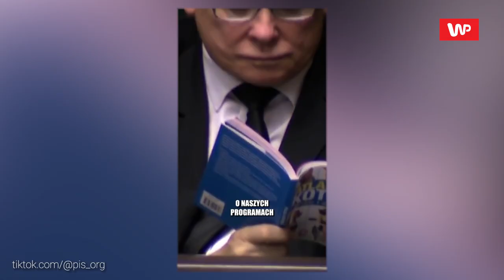"ZA CO NIENAWIDZICIE PiS-u?". Młodzi nie wytrzymali, Fogiel sam się o to prosił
Zajrzyj na kanał @WirtualnaPolskaNews
Prawo i Sprawiedliwość rozpoczęło intensywną kampanię na TiKTok-u. Na oficjalnym profilu partii pojawił się film, w którym Radosław Fogiel, szef sejmowej komisji spraw zagranicznych, zapytał, "za co młodzi ludzie nienawidzą PiS". Pod klipem pojawiła się fala komentarzy. Postanowiliśmy pomóc posłowi i te same pytanie zadaliśmy na ulicach Warszawy. Młodzi ludzie, którzy widzieli nagranie, są oburzeni stwierdzeniem, które padło z ust Fogla. - Czy wy cokolwiek wiecie o Prawie i Sprawiedliwości? Waszą nienawiść ukształtowały teksty Cypisa i Maty. Nie wiecie nic o naszych programach, o naszej polityce, o tym, co się nam udało zrobić przez te osiem lat - stwierdził poseł. - Rozdawanie kasy to jest program, to są rozwiązania? - odpowiadają młodzi ludzie. - Nie słucham Cypisa i Maty - zaznacza jedna z naszych rozmówczyń. - Cisną mi się na język same wulgaryzmy - odpowiada kolejna. - Za naganianie na siebie wzajemnie Polaków, za szerzenie antytolerancyjnych i antyludzkich haseł w kierunku społeczności LGBT - dodają kolejni pytani. Nie wszyscy zgadzają się też ze stwierdzeniem, że to "nienawiść". - Oni nie mają programu - słyszymy. Co jeszcze wymieniają młodzi ludzie? Wśród odpowiedzi padają przede wszystkim: inflacja, rozdawnictwo pieniędzy i prowadzenie antyunijnej polityki. - To, co mnie uderza, to ograniczenie praw kobiet - podkreślają szczególnie młode panie. - Za niszczenie polskiego prawa i pisanie go na kolanie po nocach, za ich podejście do aborcji, za wciąganie religii i Kościoła w politykę - wymieniają kolejni młodzi rozmówcy. - Reforma edukacji nie wniosła nic pozytywnego - odpowiada inny. - Wprowadzenie propagandy w postaci nowego podręcznika do historii to jest patologia - stwierdza kolejny rozmówca spotkany na ulicach Warszawy.